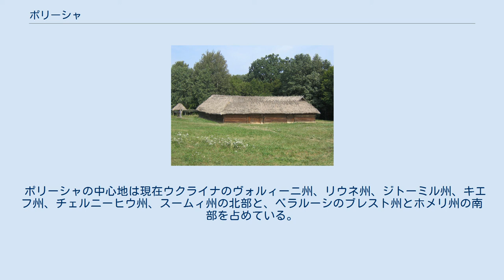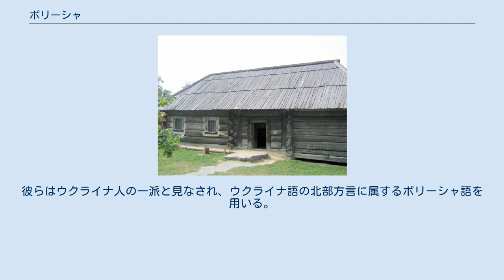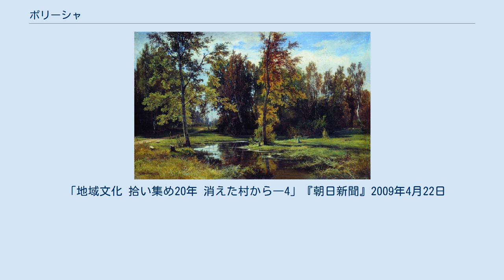ポリーシャ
ウクライナ・ベラルーシ関係
ポリーシャ（ウクライナ語: Полісся、ベラルーシ語: Палессе、ポーランド語: Polesie、ロシア語: Полесье）は北ウクライナ、南ベラルーシ、東ポーランドと西ロシアの間に位置する歴史的地名である。
スラヴ人の発祥地であり、古代より東スラヴの文化と伝統が保存されてきた地域とされる。
19世紀以降、東欧の人類学者のメッカとなった。
20世紀末、チェルノブイリ原子力発電所事故により著しい被害を受けた。
 ポリーシャの地名の由来は「沼地の森林」であると言われている。
当地方は東欧平原の西部に位置し、プリピャチ川と西ブーフ川に挟まれた湿地と森林が混在した地域である。
 ポリーシャの中心地は現在ウクライナのヴォルィーニ州、リウネ州、ジトーミル州、キエフ州、チェルニーヒウ州、スームィ州の北部と、ベラルーシのブレスト州とホメリ州の南部を占めている。
また、従来よりウクライナ人とベラルーシ人が居住していた現在のポーランドの東部（ルブリン県）とロシアの西部（ブリャンスク州）もポリーシャ範囲に含まれることもある。
 ポリーシャの主な河川はドニプロ川、デスナ川、ホールィニ川、ストクヒド川、スティル川、プツィチ川、ヤセリダ川である。
主要都市はピンスク、トゥリウ、ブレストなどである。
 ポリーシャにおいては、ポリシチュク人（ポリーシャ人）が中心となっている。
彼らはウクライナ人の一派と見なされ、ウクライナ語の北部方言に属するポリーシャ語を用いる。
ポリシチュク人が主に信仰する宗教は正教とカトリックである。
彼らは古代東スラヴ人の伝統的文化を色濃く保っている。
 『ポーランド・ウクライナ・バルト史 』/ 伊東孝之,井内敏夫,中井和夫. 山川出版社, 1998.12. (新版世界各国史 ; 20)
 「地域文化 拾い集め20年 消えた村から―4」『朝日新聞』2009年4月22日